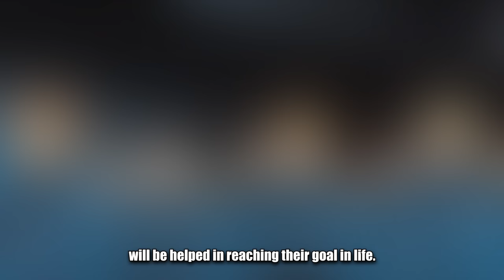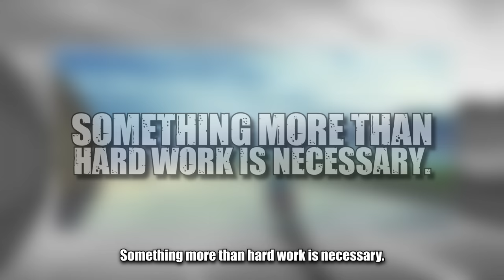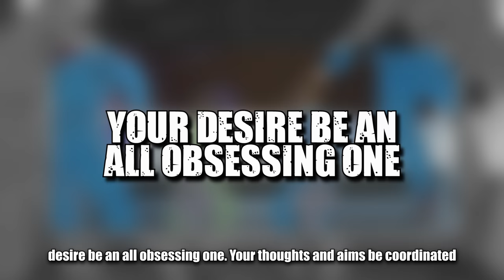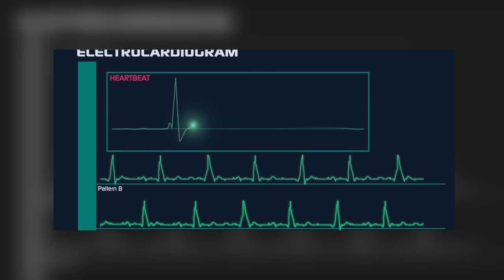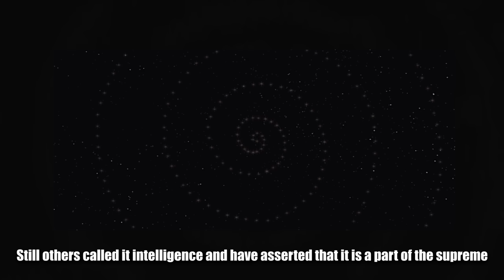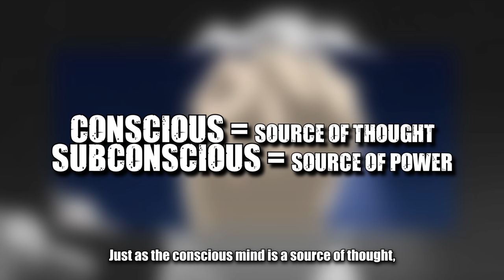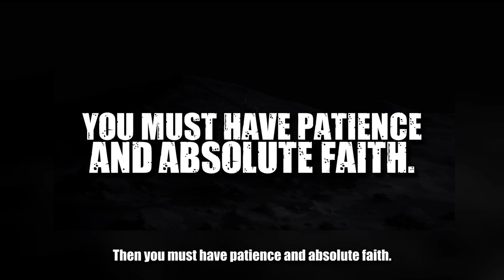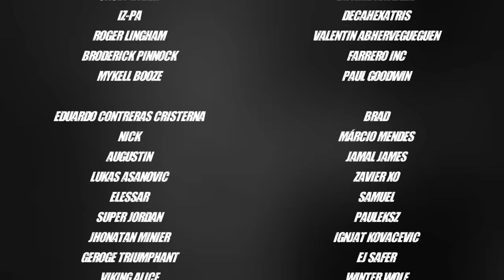A MAN'S THOUGHTS MAKE OR BREAK HIM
GRAVEMIND is a non-monetized YT channel
without any ad-revenue being made by the channel.
SUPPORT
BTC: bc1qaw96nneg7lrqdp382eyv63ynmumwrmyyr9rgpc
LTC: ltc1qyx2acwpwatrs6t3epzwz5lzgemf3quc0ksrfpa
ETH: 0xe2cB5EBD5d513533f5b373067d7f34B090096C39
(AVAX/MATIC/same as ETH)
NEAR: 29a2b88ebaa15fa4d4b8feea5238f2ec3de540fd840a4d9fc5fc183bbceffa1b

LECTURE:
CLAUDE BRISTOL
The Magic Of Believing
ANIME:
PLANETES

If ads are being shown,
the money is immediately transferred